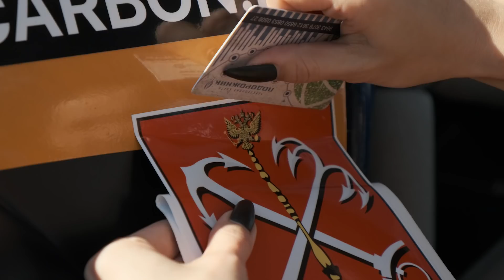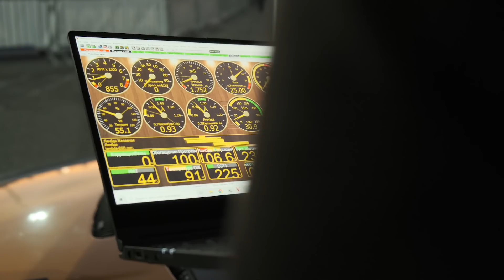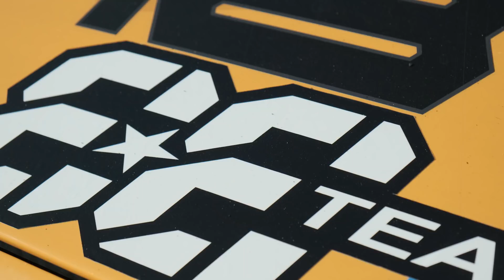Ишхан теперь пилот, RDS Запад-Юг в Сочи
При поддержке моторных масел Xenum

Раззверглись небеса и наступил уникальный момент! Ишхан теперь пилот и первой его гонкой стал RDS Запад-Юг в Сочи! Свежепостроенная Bmw e46(Зума), минимальное количество соревновательного опыта и почти 50 пилотов откатавших сезон, вот вводные данные, остальное смотри в выпуске!